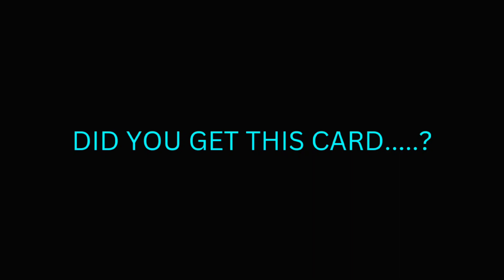J Musiala POTW CARD ♦️♠️ || OMG CARD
efootball 2023 mobile gameplay efootball 2023 mobile skills

pes 2023

pes 2023 mobile gameplay efootball 2023 mobile best formation efootball 2023 mobile best kit efootball 2023 mobile best jersey

efotbalman

freekick tutorial efootball 2023 mobile tutorial freekick efootball 2023 mobile